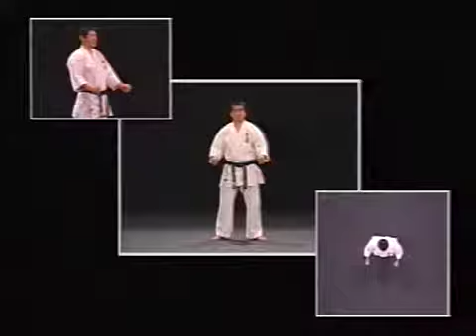The Kyokushin Part4 - 1 of 4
kyokushin karate video